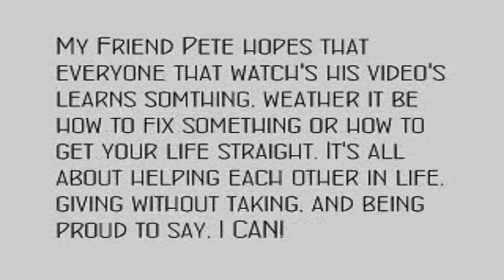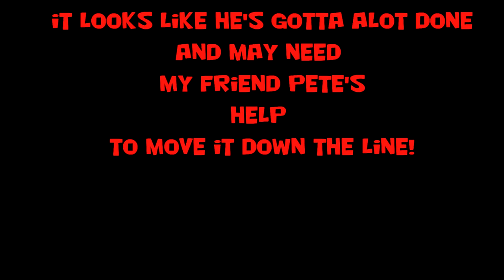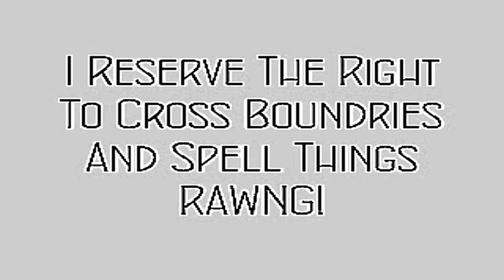I Want To Restore An Old Car ! Can I Do IT ? Part 2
I Want To Restore An Old Car ! Can I Do IT ? Part 2. It's 1961 Corvette Time over at Colorado Bob's Man Cave as we put the body back on the frame.
My Friend Pete and SWRNC Traveling around and Helping people with their cars and trucks. Restoring an old Corvette. Off Frame Restoration. One man DIY - Do It Yourself Restoration. Classic Cars and Collectables.